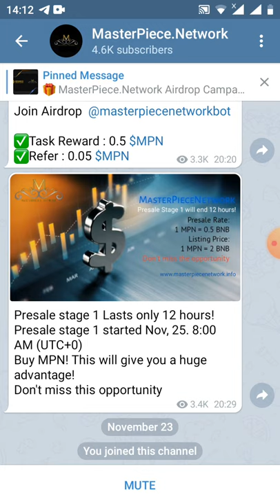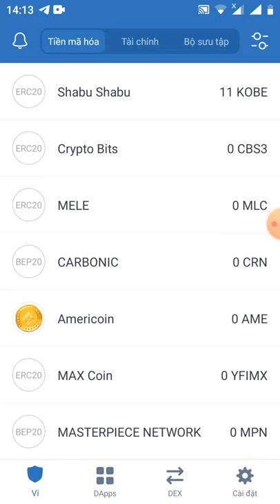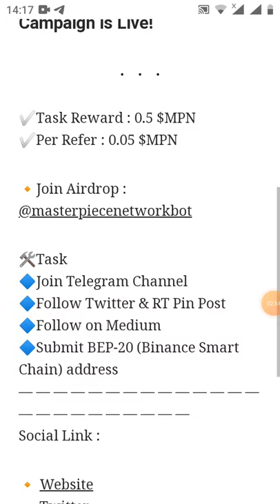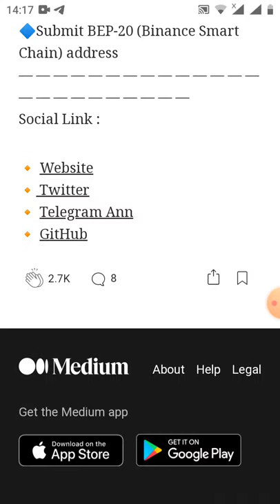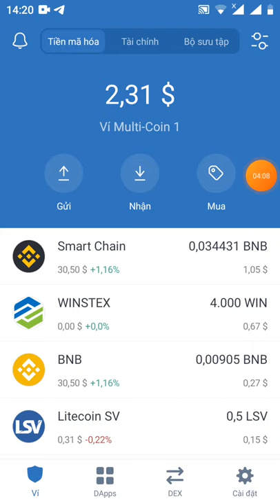HD nhận 0.5MPN~55$ 👥 Get 0.05 $MPN 🔹1 $MPN = 2 BNB ($55)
✅Congratulations Anh!

📥 0.5 $MPN successfully added to your balance.

👥 Get 0.05 $MPN for each valid referral.

🔹1 $MPN = 2 BNB ($55)

Note: Don't submit your Wrong information. If you don't complete all tasks, Your payment will be not made in distribution time.